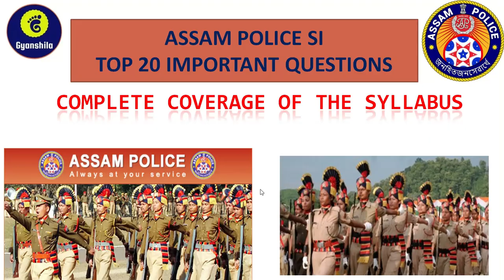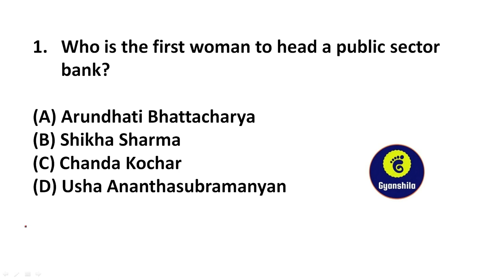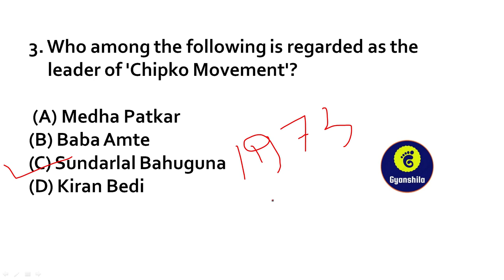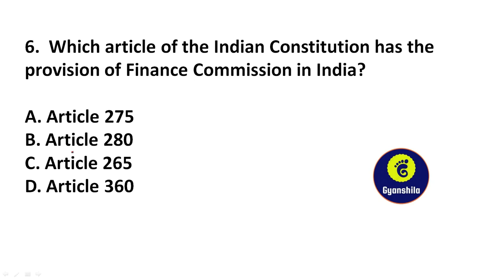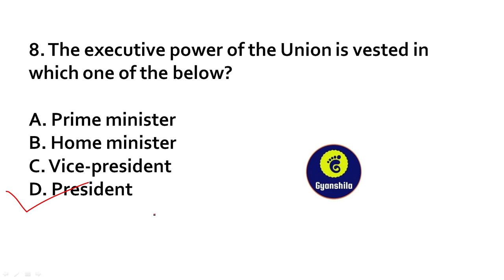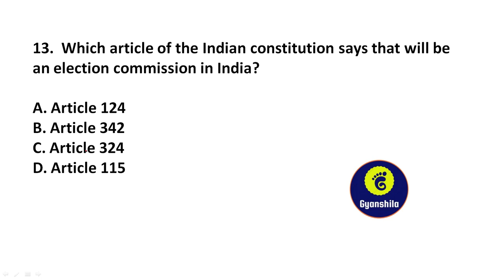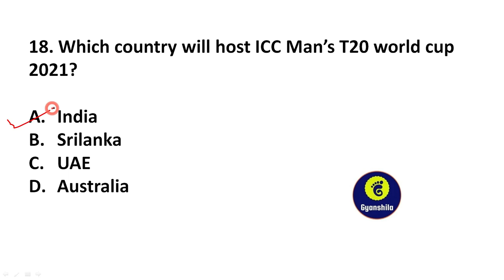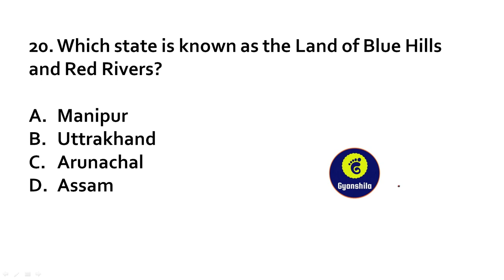ASSAM POLICE SI MOST EXPECTED QUESTIONS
As per Assam Police SI written examination syllabus here we have discussed Top 20 most expected Questions Based on General Awareness..